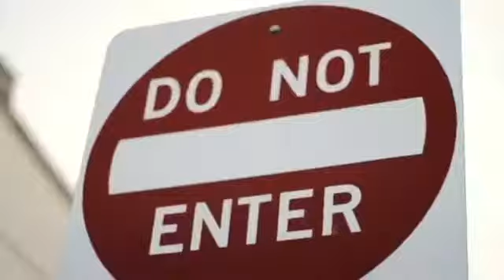Ed Crillz hold me down preview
Ed crillz preview of his new video Hold Me Down